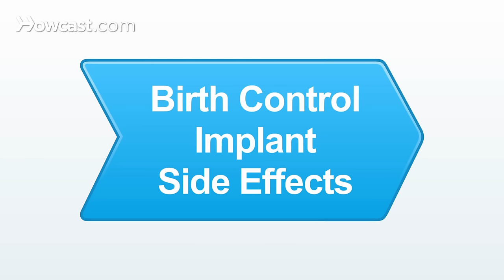Birth Control Implant Side Effects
Learn about the possible side effects of a birth control implant in this Howcast video.

The birth control implant is a small plastic rod that gets placed into your arm, and it lasts for three years.

One of the most common side effects of this form of birth control is breakthrough bleeding. You may notice that when you have this implant placed that your periods will no longer be predictable. In fact, you can have irregular bleeding and spotting for the duration of this implant. So, after you've had the implant placed, if you notice irregular bleeding, don't worry. If you are concerned, you can always call your physician or your nurse practitioner. However, the birth control is still effective despite the bleeding.

Another side effect that patients may be concerned with are headaches. If you do get headaches with this form of birth control, you can take Tylenol and Motrin to relieve them. But if you notice that the headaches are persisting and you're concerned, you can always call your physician or your nurse practitioner to talk about the side effects.